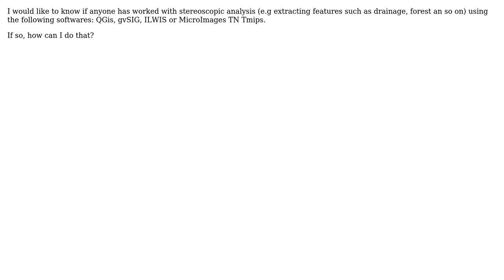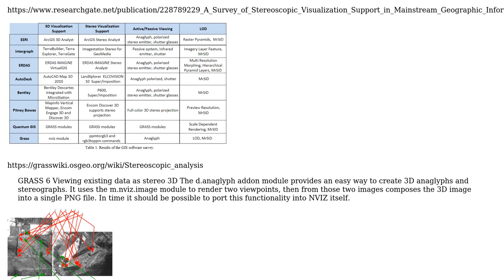GIS: Stereoscopic Interpretation on QGIS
With thanks & praise to God, and with thanks to the many people who have made this project possible! | Content (except music & images) licensed under CC BY-SA | Music | Images & others | With thanks to user whyzar user Narelly Almeida and the Stack Exchange Network Trademarks are property of their respective owners. You are responsible for your own actions.